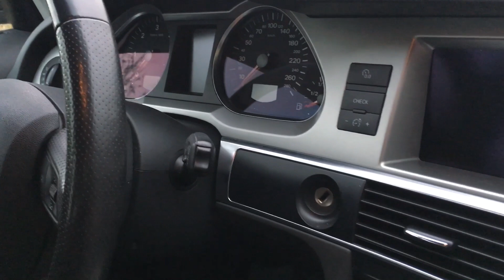Audi A6 Quattro 3.0 TDI na prodej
Vážení diváci, právě sledujete jednotlivé prodejní video vždy k jednomu vozidlu z našeho projektu ODKAZ

Nejedná se o všeobecnou recenzi, ale o konstatování stavu jednotlivého vozu, který tímto způsobem taktéž nabízíme k prodeji.